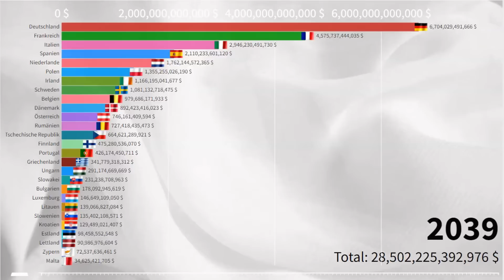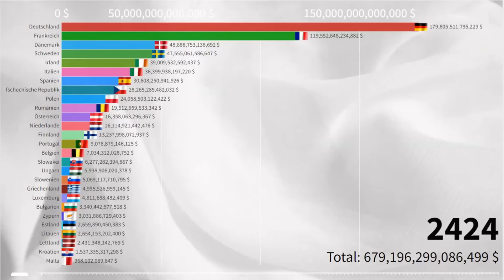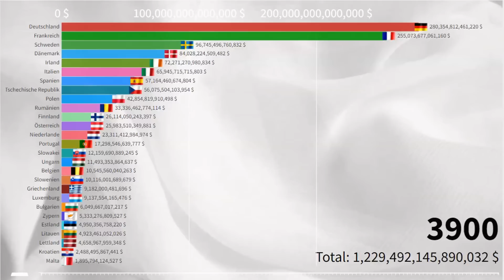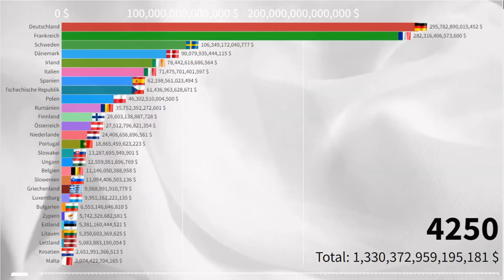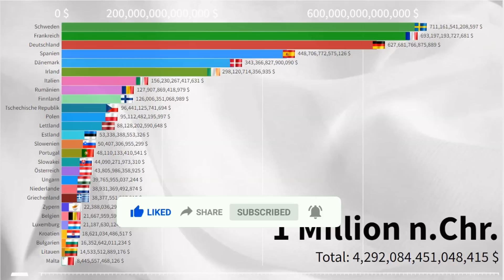BIP (Bruttoinlandsprodukt) pro Kopf der Europäischen Union nach Ländern (2024 - 1 Million n. Chr.)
In diesem Video betrachten wir das nominale BIP (Bruttoinlandsprodukt) der Europäischen Union nach Ländern von 2024 bis 1 Million n. Chr. und wie wahrscheinlich oder unwahrscheinlich die Volkswirtschaften der Europäischen Union sein werden.Sie werden es in diesem Video herausfinden.

Eigentlich kann niemand vorhersagen, was in der Zukunft passieren wird, ich liebe Geographie und habe mich schon immer für die Zukunft in verschiedenen Bereichen interessiert. Jetzt habe ich mich entschieden und erstelle Videos zu diesen Themen, unter Berücksichtigung der Daten vieler Prognoseunternehmen Vergangenheit und Gegenwart, basierend auf der Vergangenheit und tatsächlichen Veränderungen in einem bestimmten Land, einer bestimmten Stadt oder einer anderen Einheit. Schauen Sie sich das Video zum Spaß an und vergessen Sie nicht, es auf jede erdenkliche Weise zu liken und zu teilen. Dank für das Ansehen.

***Nummer 0 - keine Daten für dieses Land
***Daten zur Bevölkerung sind die UN-Version der hohen Fruchtbarkeit
***Daten zum BIP (Wirtschaft) sind die meisten vom IWF oder der Weltbank
*Andere Daten siehe unten
*Konstante Daten - der angegebene Name ist der Durchschnittswert dieser Daten über diesen Bereich von Zahlen

Schauen Sie zum Spaß und zur Unterhaltung.
*Sagen Sie mir, aus welchen Ländern, Städten, Ihrem Wohnort, von wo aus Sie beobachten. Verfolgen Sie aufmerksam die Entwicklung der Bevölkerung, der Wirtschaft, des BIP usw. Ihres Wohnortes.
***Die Daten werden aus verschiedenen Quellen heruntergeladen und basieren auf vergangenen und gegenwärtigen Fortschritten, Rückschlägen, Ergebnissen der jeweiligen Stadt, des jeweiligen Landes oder anderer Namen.